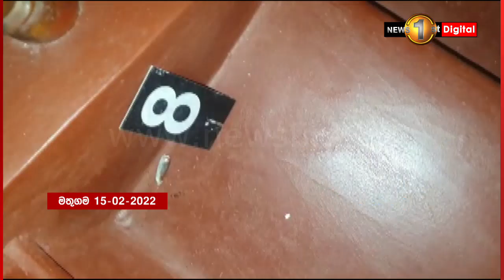නිවසට පැන වෙඩි තබා ඝාතනය කළ දෙදරු මවගේ අවසාන මොහොත (CCTV)